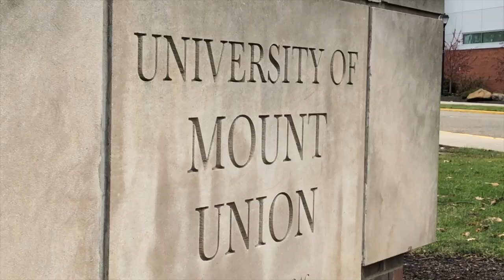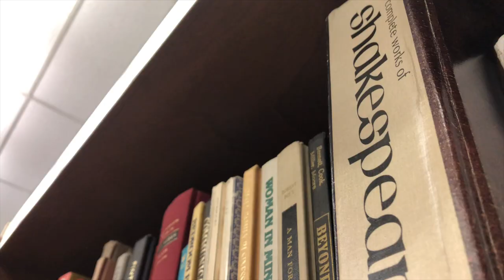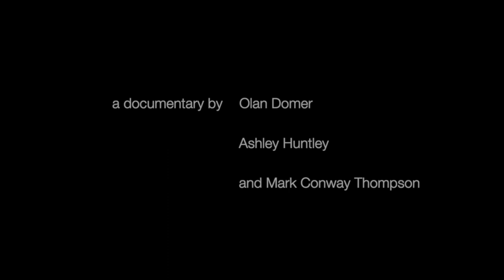Researching the Human Condition | a documentary w/ Mark Conway Thompson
Mark Conway Thompson was kind enough to sit down with me and talk about his life as an actor. He was our visiting artist and Eckler Lecturer at the University of Mount Union, and performed in Prospero's Magic Island as master of the seas: Prospero himself. His words are both encouraging and inspiring. Enjoy.